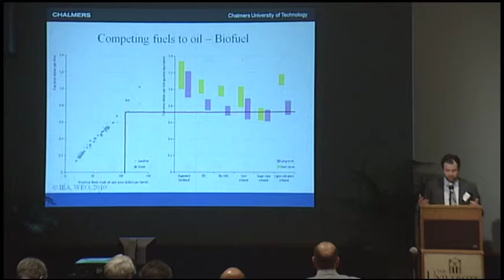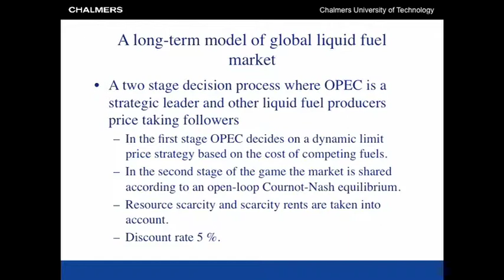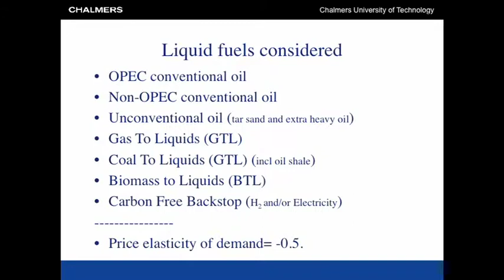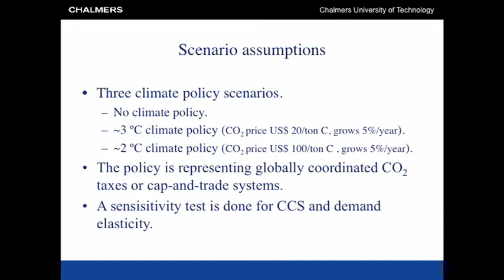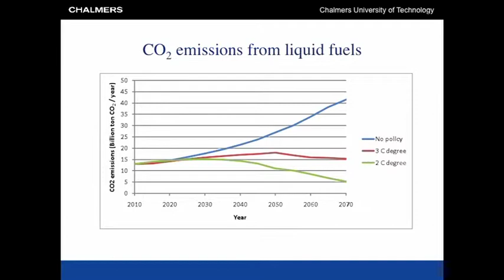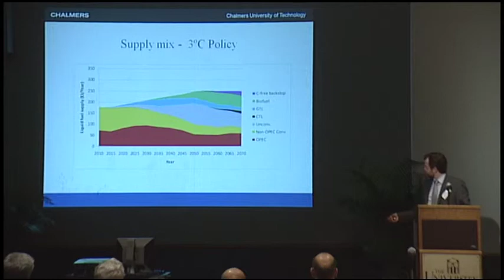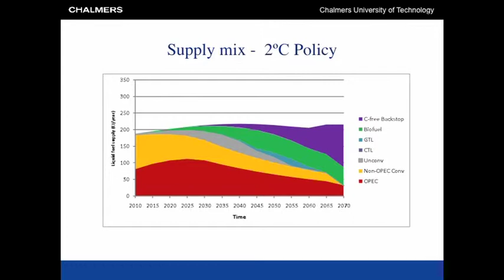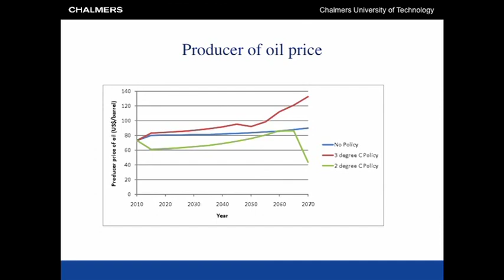Daniel Johansson OPEC at 50 - Part 2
The Future of Oil and Oil Rents in a World with Climate Policies
Daniel Johansson
Ph.D., Assistant Professor
Division of Physical Resource Theory
Department of Energy and Environment
Chalmers University of Technology